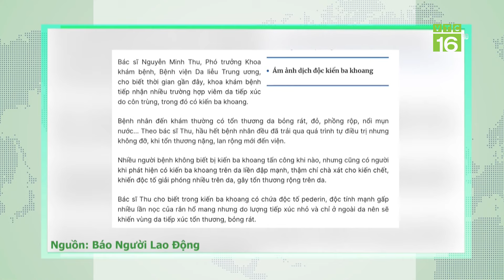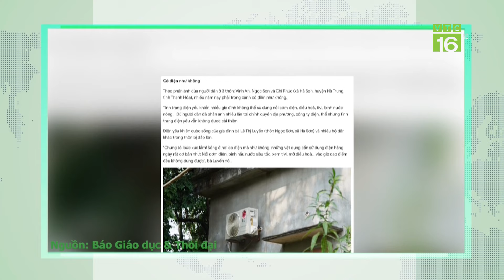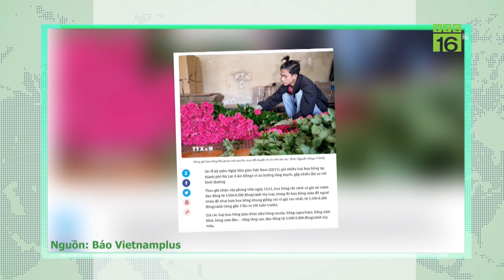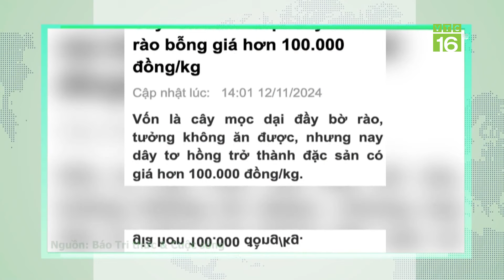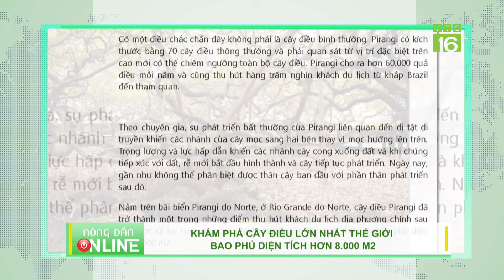Nhiều người dính độc kiến ba khoang | VTC16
VTC16 | Nhiều người dính độc kiến ba khoang |
Mới đây, Bệnh viện Da liễu Trung ương vừa tiếp nhận trường hợp bệnh nhân nam 30 tuổi ở Hải Dương đến khám trong tình trạng bỏng rát khắp vùng cổ do bị kiến ba khoang cắn. Sau 2 ngày tự điều trị mà không đỡ, bệnh nhân đến viện với tổn thương đỏ, rát, nổi mụn mủ.